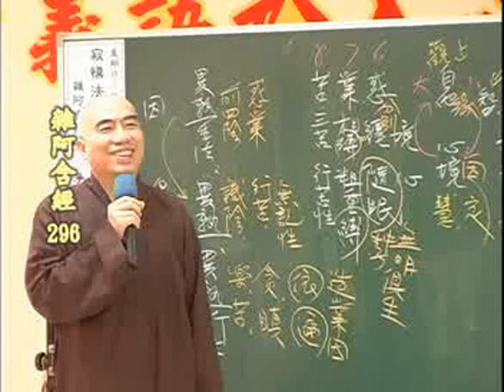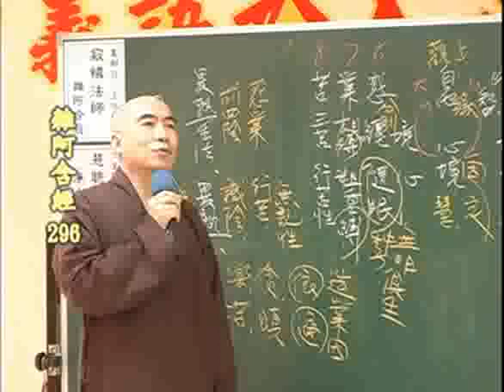雜阿含經(296-1集)寂慎法師主講(地點:桃園佛教蓮社) 3/4